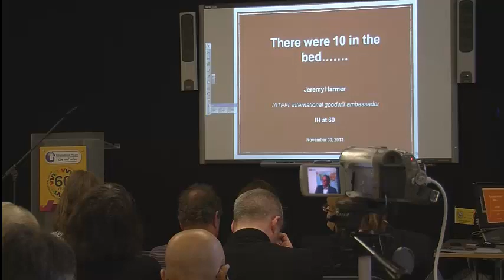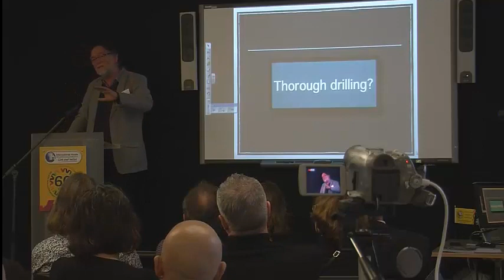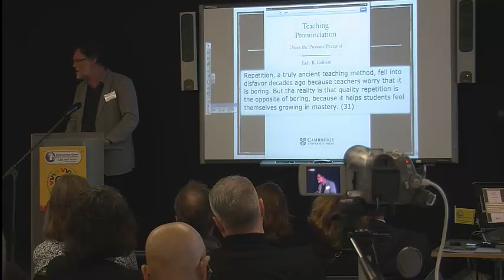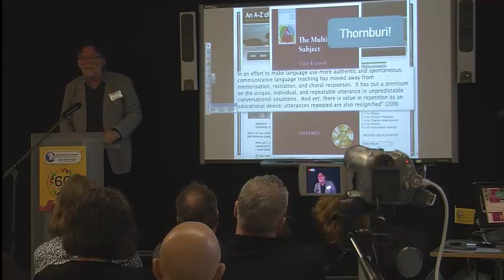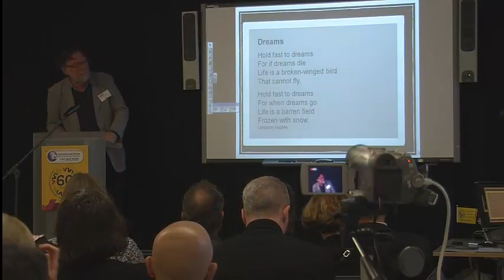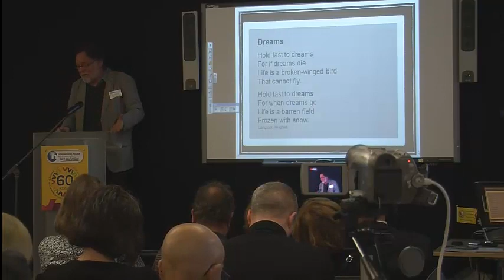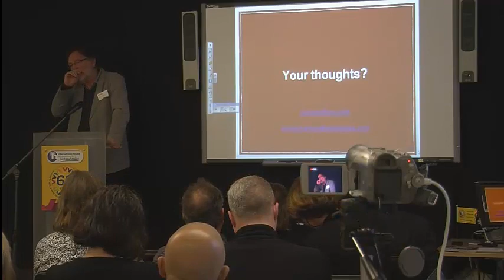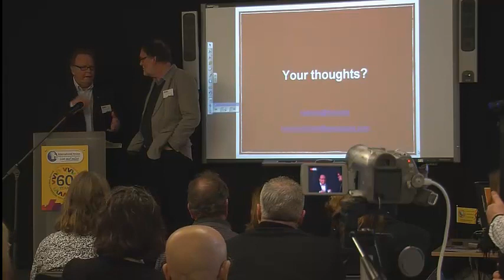Jeremy Harmer There were ten in the bed repetition revisited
When I trained at International House, repetition was all the rage, and boy, did we learn to drill! But that was years and years and years ago. Maybe kind of repetition like that is as much of a historical oddity as IH was, back then. Or is it? That's the question my short talk will address.

About International House London:

International House London is an established and well-known language school, with over fifty years of experience in providing language courses and teacher training programmes. Based in a spacious and fully-equipped school, near Covent Garden, we are a founder member of the International House World Organisation.

International House London welcomes over 8,000 language students from 150 countries each year. Our students enjoy learning in the vibrant and multicultural atmosphere of IH London; making new friends and experiencing the excitement of the city together.

For more information on our teacher training and language courses,

Facebook.com/internationalhouselondon
Twitter.com/ihlondon
Instagram.com/ihlondon
Linkedin.com/company/international-house-london
WeChat: goo.gl/JT1efv